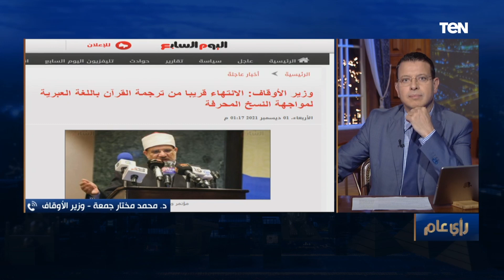"تأكدنا من وجود نسخ محرفة".. أول رد من وزير الأوقاف على ترجمة معاني القرآن إلى العبرية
رد د. محمد مختار جمعة وزير الأوقاف خلال إتصال هاتفي لـ برنامج رأي_عام تقديم الإعلامي الدكتور عمرو عبدالحميد على ترجمة معاني القرآن إلى العبرية